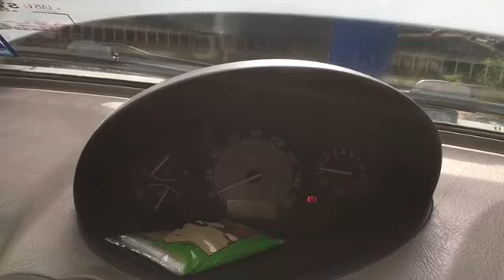Sang Kancil Demam